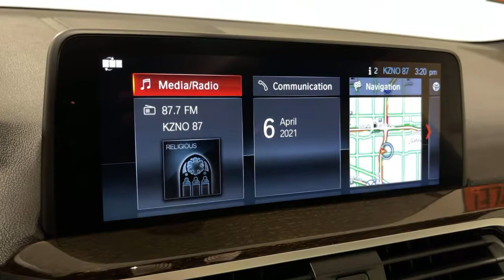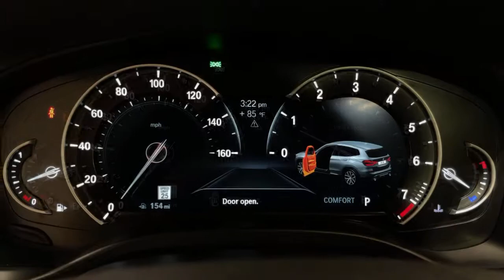2018 BMW X3 Ontario, Riverside, Anaheim, Pasadena, Los Angeles, CA L19487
Dark Graphite  2018 BMW X3 available in Ontario, California at BMW of Ontario. Servicing the Riverside, Moreno Valley, Anaheim, Pasadena, Los Angeles, CA area.
2018 BMW X3 xDrive30i Sports Activity Vehicle - Stock#: L19487 - VIN#: 5UXTR9C53JLC82232

BMW FINANCIAL IS OFFERING 0.99% FINANCING ON SELECTED CERTIFIED MODELS SO NOW IS A GREAT TIME TO BUY!! CALL IN OR STOP BY TODAY AND TAKE A LOOK AT OUR HUGE INVENTORY OF CERTIFIED VEHICLES. BMW OF ONTARIO WILL TAKE EXCELLENT CARE OF YOU! ***CERTIFIED!!!